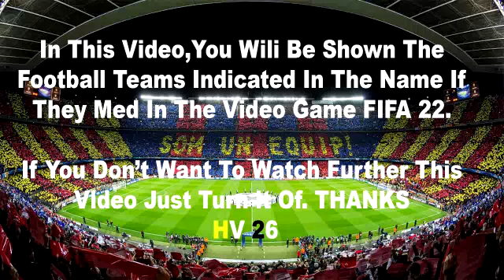Barcelona vs Celta Vigo 1-0 Resumen y Goles | LaLiga Santander - 2022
BARÇA-CELTA, EN DIRECTO
 BARÇA LIVE: BARÇA - CELTA VIGO | Warm up & Match Center
Barcelona vs Celta 1-0 All Goals & Highlights 09/10/2022 HD
BARCELONA VS CELTA DJMARIIO en vivo
calentamiento BARCELONA VS CELTA
lionel messi best penalty ever fc barcelona vs celta vigo,

Barcelona vs Celta de Vigo en vivo hoy
Barcelona vs. Celta Vigo heute im Live-Stream
Бүгін "Барселона" - "Сельта Виго" кездесуі тікелей эфирде
Barcelona - Celta Vigo prijenos uživo danas
오늘 바르셀로나 vs 셀타 비고 라이브 스트리밍
Barcelona x Celta Vigo ao vivo hoje
Barcellona vs Celta Vigo in diretta streaming oggi
Барселона – Сельта Віго сьогодні в прямому ефірі
Bugun "Barselona" - "Selta Vigo" o'yini jonli efirda
Live streaming Barcelona vs Celta Vigo hari ini
Barcelona – Celta Vigo transmetohet drejtpërdrejt sot
Barcelona-Celta Vigo canlı yayın bugün
پخش زنده بازی بارسلونا و سلتاویگو امروز
Barcelone vs Celta Vigo en direct aujourd'hui
ברצלונה נגד סלטה ויגו שידור חי היום
Барселона против Селта Виго пренос данас
Барселона - Сельта Виго прямая трансляция сегодня
巴塞羅那vs塞爾塔維戈今天直播
Vandaag livestream Barcelona vs Celta Vigo
Ζωντανή μετάδοση Μπαρτσελόνα - Σέλτα Βίγκο σήμερα
Barcelona vs Celta Vigo livestream i dag
巴塞罗那vs塞尔塔维戈今天直播